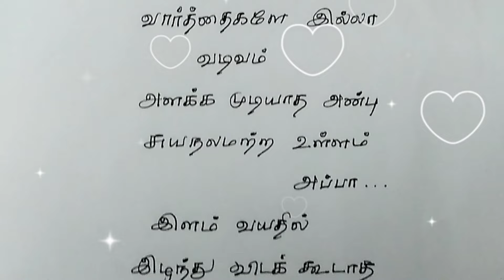அப்பா , இன்றைய சிந்தனைக்கு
feed,
trend shorts feed,
f-e-e-d,
of feed moon,
youtube shorts,
video,
story,
tamil,
tamil shorts,
viral,
songs,